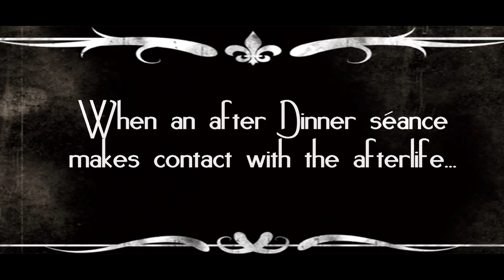Blithe Spirit Trailer Perth Theatre